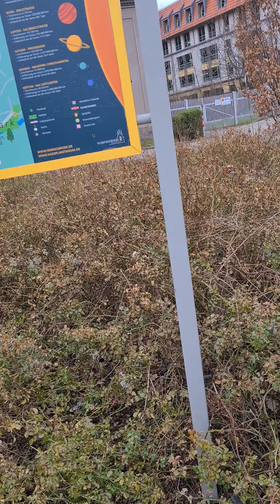7. September 2021